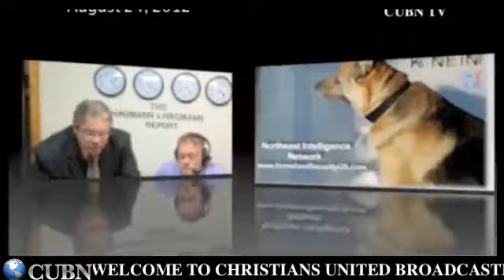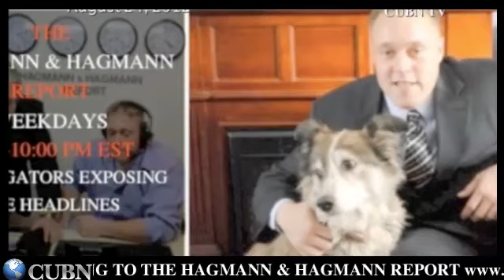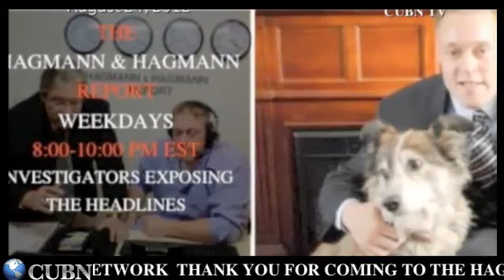THE HAGMANN AND HAGMANN REPORT 10 5.f4v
NEWSPOLITICSRadio (Invention)EntertainmentOldMirrorComedyEventsInterviewEntertainment NewsJESUSLORDNews Broadcasting (TV Genre)Television (Invention)SportsCurrent